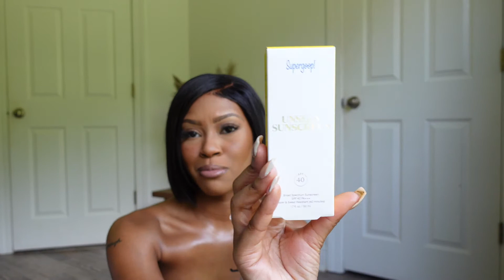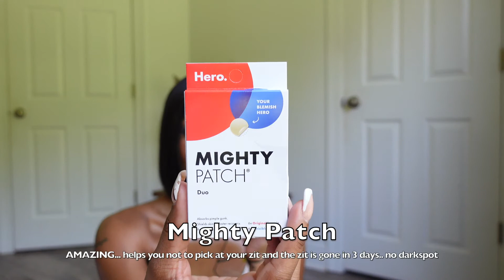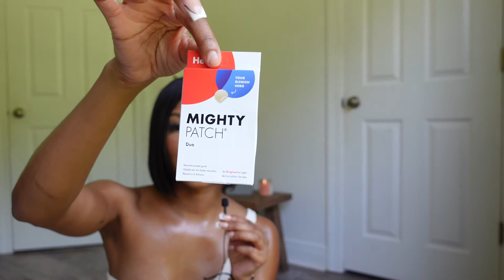2022 ulta skincare haul pt1 | ulta employee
Description Box

Black sunscreen
Murad Toner
Peach & Lilly Spray
Peach & Lilly Primer
Clinique all about eyes
Mighty Patches
Bye Bye Makeup

Lash Tech:

| SPECIAL CODE |
Wellness Spa: SYD20
Girls Gainz: SYDTABRE